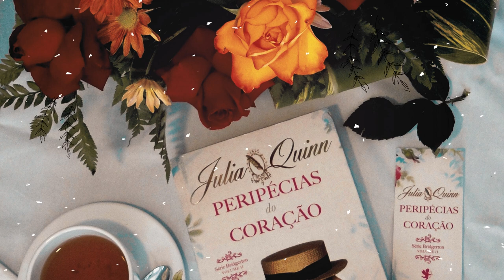Vintage Tea Time: 1 hour session